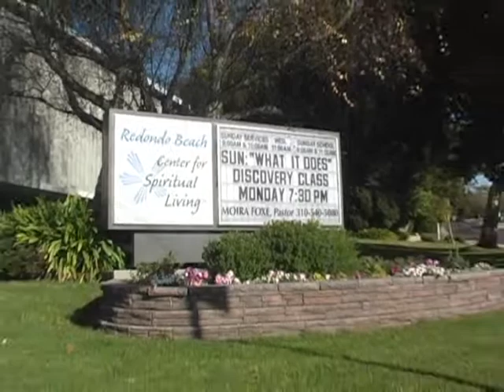Transformation 3-4-12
Dr. Moira Foxe talks about the Energy of Life rising within us to bring forth Newness and Transformation . . . moving into Change, Being One with the Process by Reviewing and Renewing our Minds